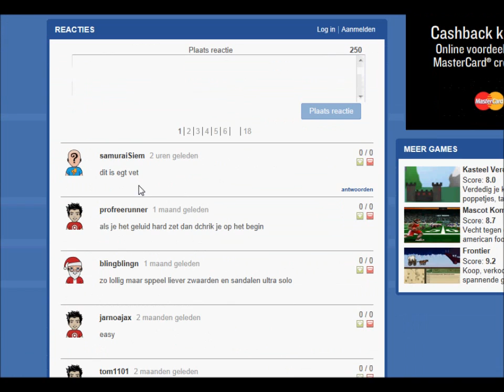free games with niko: part 1.1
here is the last part of ''age of war''